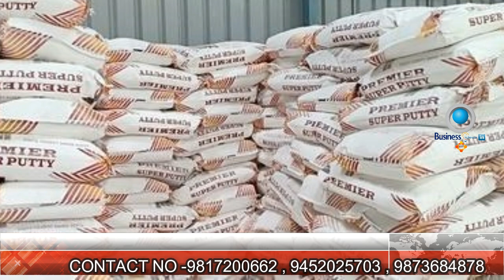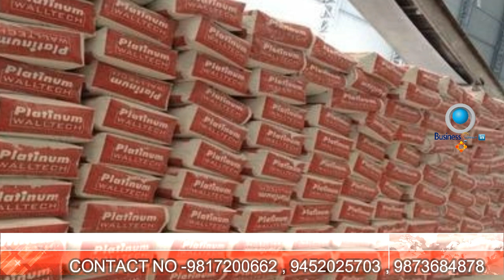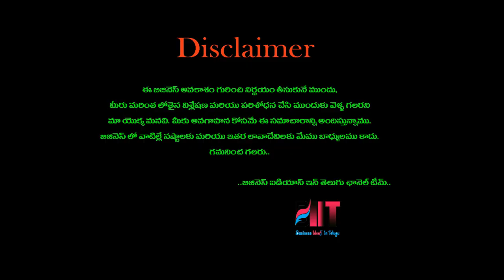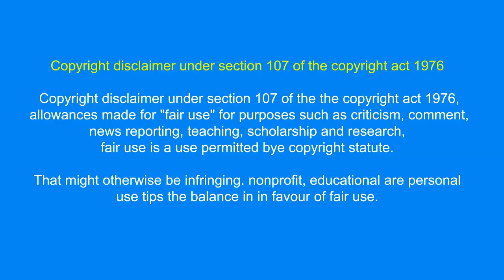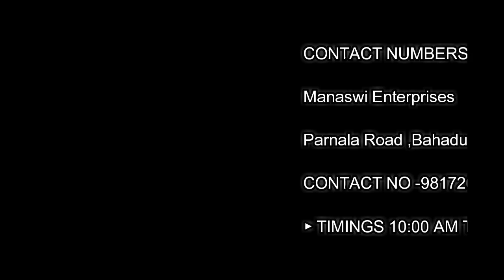బిజినెస్ ! Small business ideas! New business idea's! business ideas ! Low Investment Business Idea